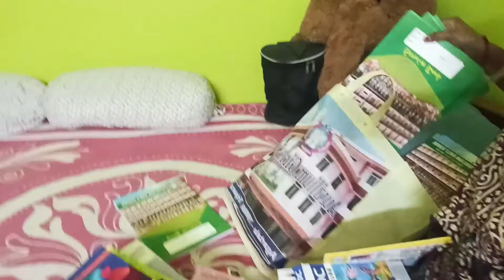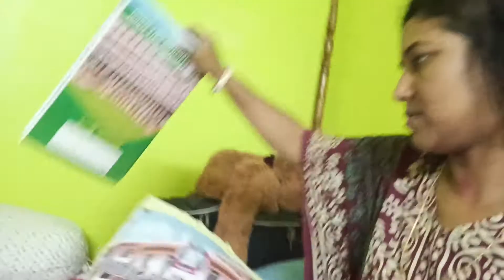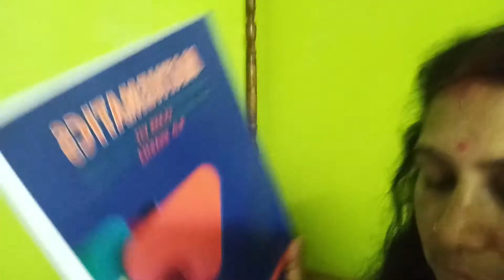New Books Of My Daughter📚 | Vlog #150 | Rupashree Bengali Vlogs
Welcome everyone. Hope you all enjoyed the entire Vlog.